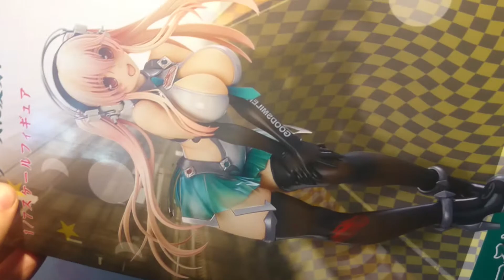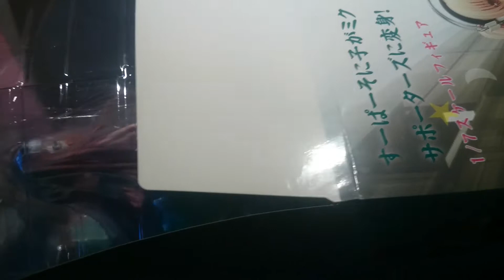7.8 Maxfactory Super Sonico Racing Ver Race Queen Garage